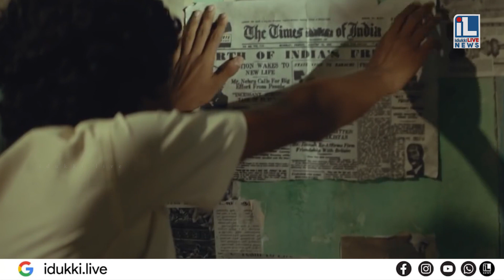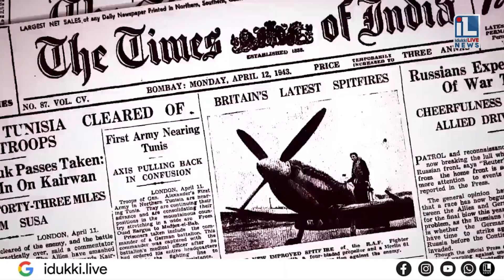നമ്മെ സ്വപ്നം കാണാൻ പഠിപ്പിച്ച മഹത് വ്യക്തിത്വം; അബ്ദുൽ കലാം വിട പറഞ്ഞിട്ട് 8 വർഷം